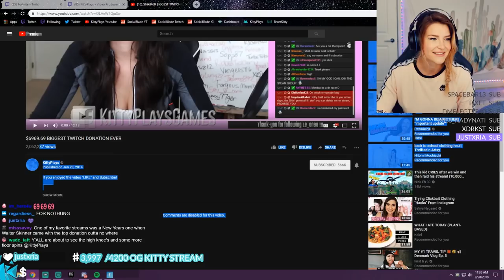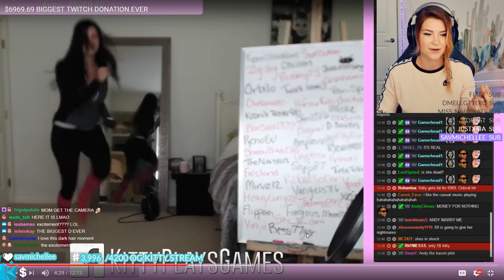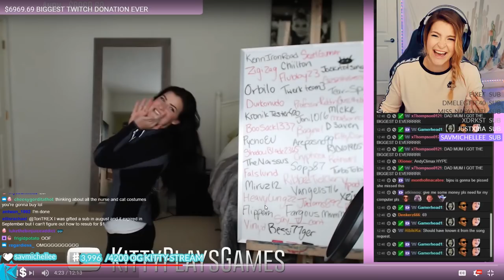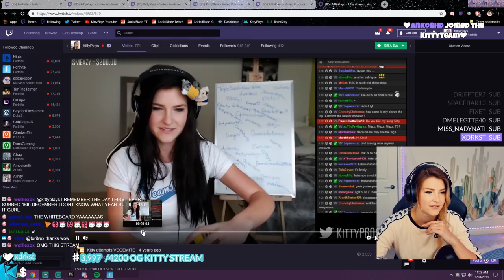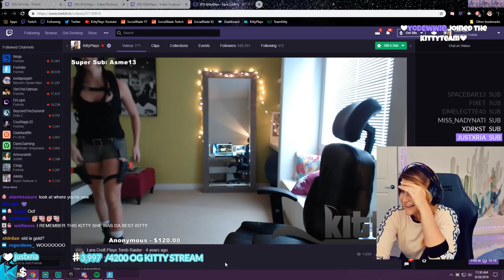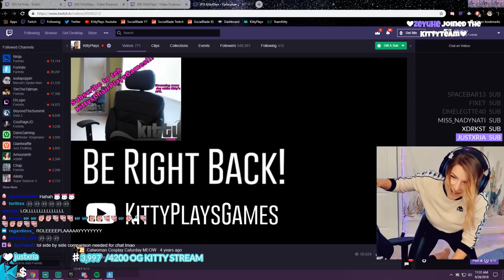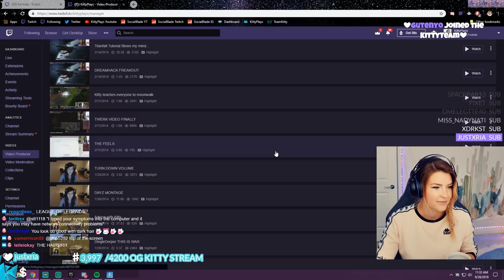REACTING TO MY OLD TWITCH CLIPS! ($6969.69 Donation, Cosplays & more) | KittyPlays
I react to my old twitch videos/clips...

GEAR 🎥
Drone DJI Mavic Pro
Panasonic GH5 w/ 12-35mm lens
Canon G7X
Joby GorillaPod

101-1865 Dilworth Drive
Suite #216
Kelowna British Columbia V1Y9T1
Canada